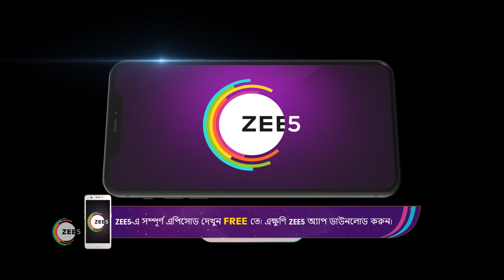Tomar Khola Hawa | Ep - 19 | Webisode | Jan, 5 2023 | Swastika Dutta, Subhankar Saha | Zee Bangla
Jhilmil's carefree life takes an unexpected turn when she becomes a young mother-in-law and the head of the family after getting married to Abir.